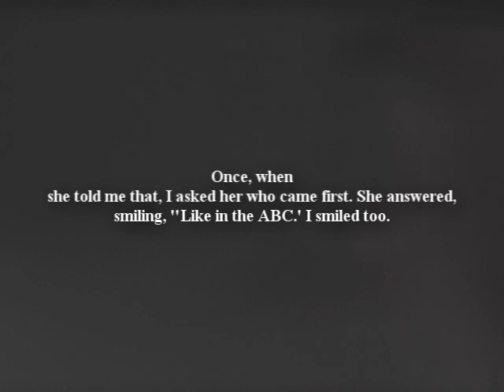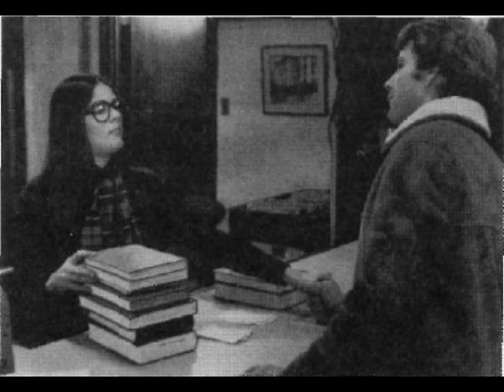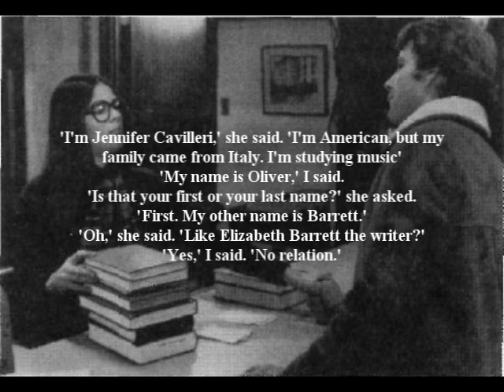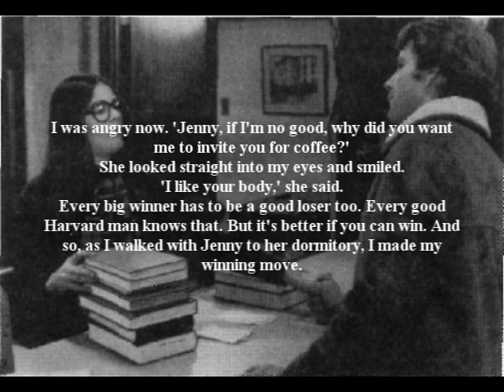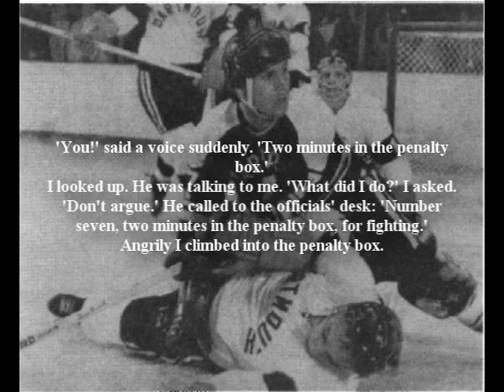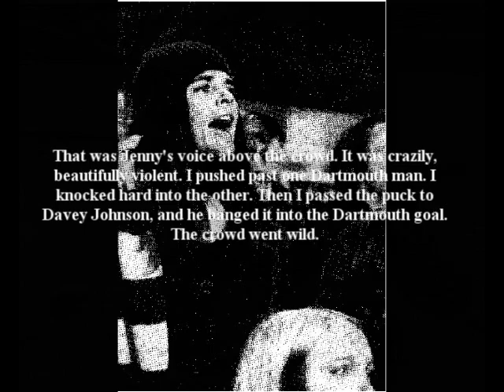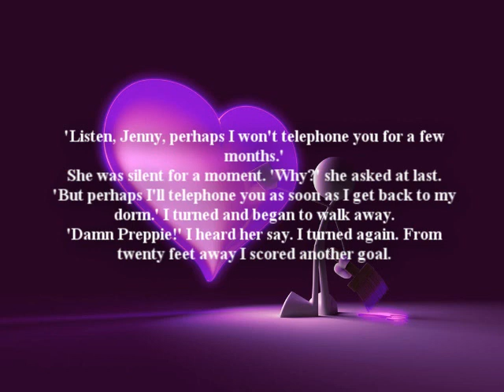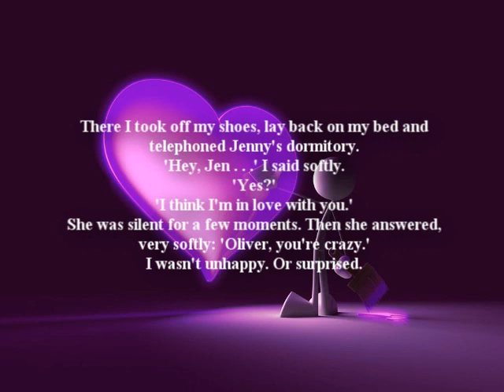Love Story - Chapter 1 (Subtitles)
This is just the chapter 1 of the audio book.
for practice listening and grammar skills.